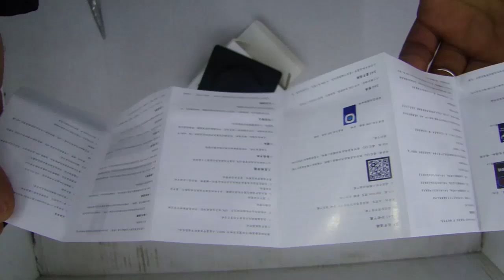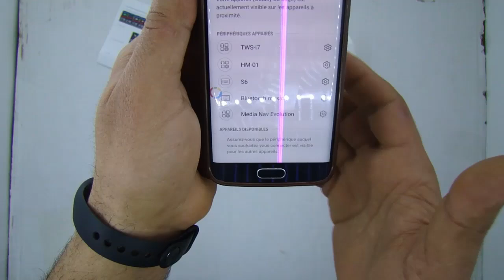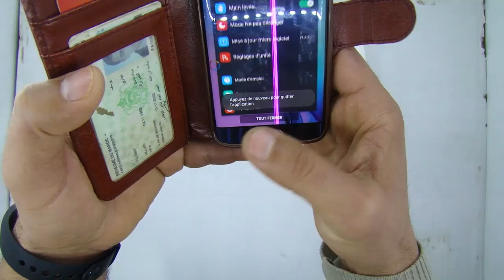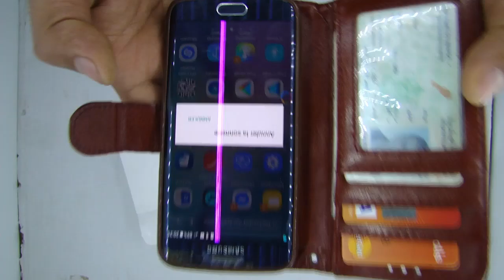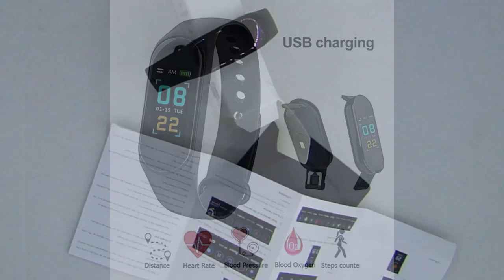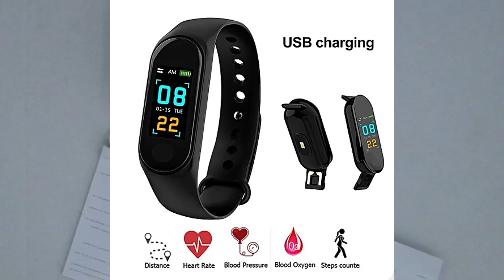مراجعة ساعة ذكية رياضية M3 Sports Smart Bracelet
لا تشتريها من gearbest
كيف تستعمل موقع الرياضيات لكل المستويات ؟
Description
Are you curious about your sleep quality? Want to record your running time, steps, distance and calories at outdoor sports? What about an smart alarm to remind you of early sleep at night? Then you need this smart bracelet. On its HD screen, there shows your sports data, caller information, your sleep condition, and so on. Come to choose this smart bracelet of fine workmanship, great beyond your expectation!

Main Features
Clear Display
● 0.96 inch TFT high-resolution colored display
● HRM heart rate monitor function will give you the real-time feedback, let you know about your heart rate anytime and anywhere
Display Health Parameters
● This smart wristband can display the time, date, steps, distance and calories clearly. Let you know your sports data immediately
Sedentary and Drinking Remind
• When you are sitting for a longer time than the preset duration, the watch would remind you with vibration or a ring that it's time for exercise and drinking
•Alarm Remind
• Setting the alarm clock on the phone, the watch will remind you with vibration
Calories consumption
● Master your exercise and calories consumption at any time and anywhere, monitoring your raining status at any time
Sleep Monitor
● Are you curious about your sleep quality? Sleep monitor function will give you the answer
Remote camera
● Control your smartphone to take phones on your wrist